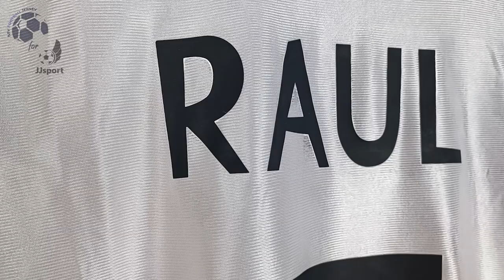Real Madrid Home Retro Jersey 99/00 Raul (JJSport) Fan Version Unboxing Review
Discover the Real Madrid Home Retro Jersey 99/00 (Fan Version)
It is customized with Raul number 7! Watch till the end to see how the Real Madrid Home Retro Jersey 99/00 (Fan Version) fits!

The Real Madrid Home Retro Jersey 99/00 (Fan Version) costs only 16.20 €!

Find out the measurements of the Real Madrid Home Retro Jersey 99/00 (Fan Version).
Size: Medium
Height: 175 cm (5 ft 9 in)
Weight: 70 Kg (154 lbs)

Timecodes
00:00 Overview
00:22 Details View
01:11 Ranking
01:57 Dimensions & Try On

Please watch the Real Madrid Home Retro Jersey 99/00 (Fan Version) video review in 1080p (HD)